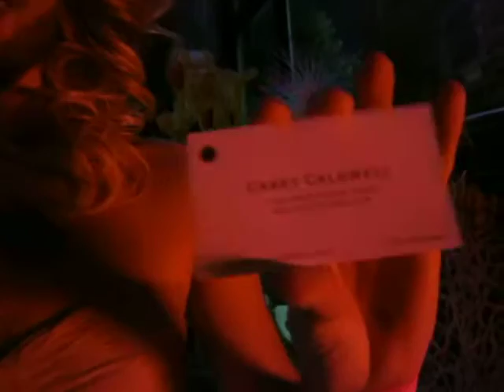Unisex & Drag Queen Outfits Make Good Business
Casey Caldwell has found a creative means of self-employment by designing and creating unique unisex designs and flashy drag queen outfits.  He talked with Randy Wicker at Bushwig Festival in NYC & showed some of his designs.